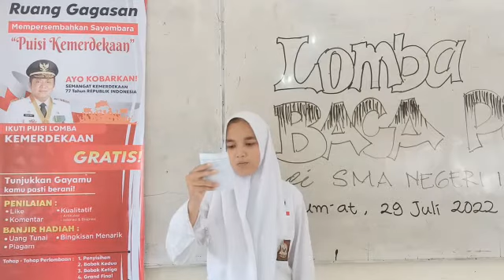057 AMANDA DESTRIANA - SMAN 19 PLG - PAHLAWANKU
Pahlawanku
      Oleh : Reza Hidayat

Pahlawanku..
Bagaimana ku bisa
Membalas jasa-jasamu
Yang telah kau berikan untuk bumi pertiwi

Haruskah aku turun ke medan perang
Haruskah aku mandi berlumuran darah
Haruskah aku tertembak peluru penjajah
Aku tak tahu cara untuk membalas jasamu

Engkau relakan nyawamu
Demi suatu kemerdekaan yang mungkin
Tak bisa kau raih dengan tanganmu sendiri
Pahlawanku.. engkaulah bunga bangsa